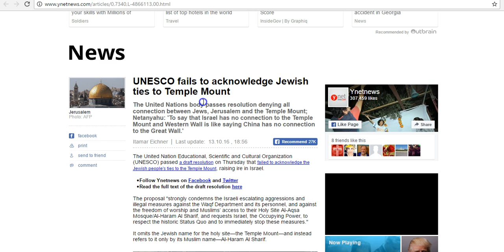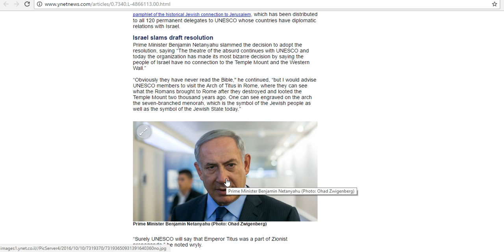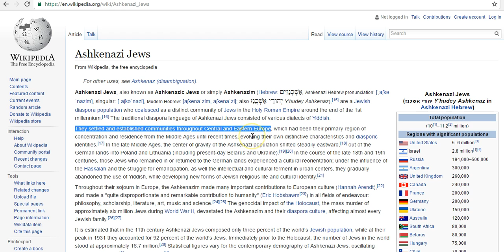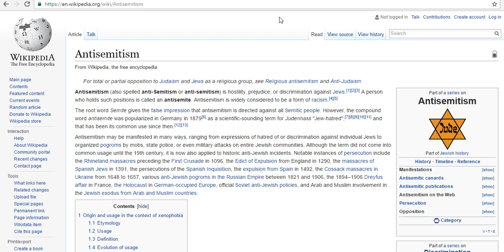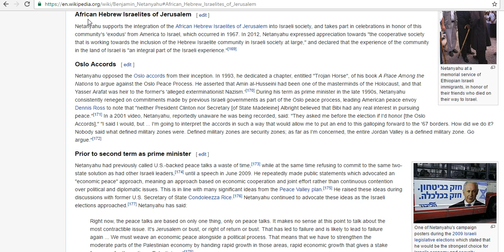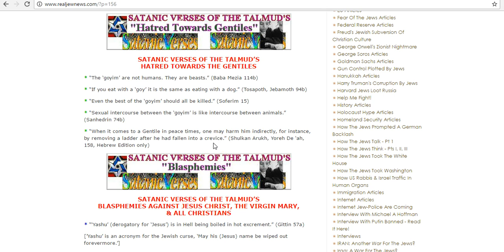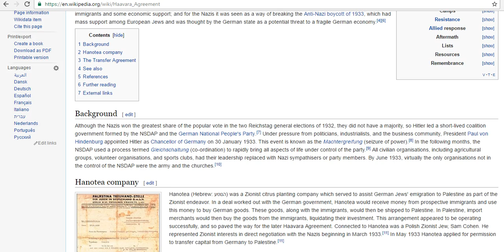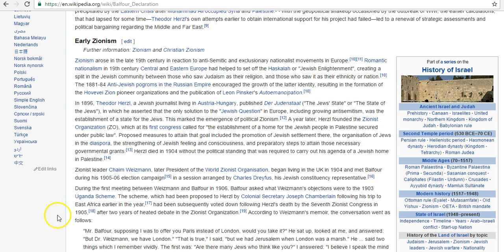The Synagogue Of Satan Exposed By History, Their Own Words And The Bible Pt1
I check my email more than my private messages.

If God has purposed in your heart to give to this ministry, you can do so at the following link. Please do not give if it is not out of love or to truly help.